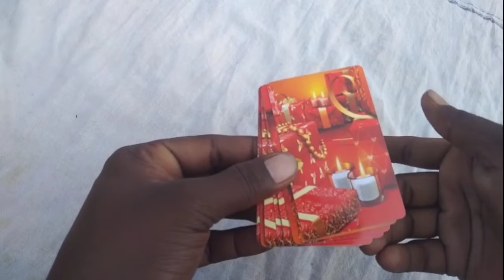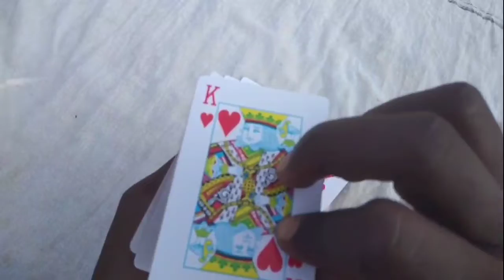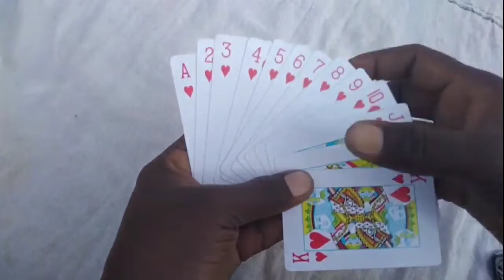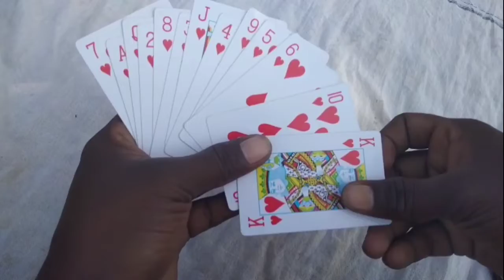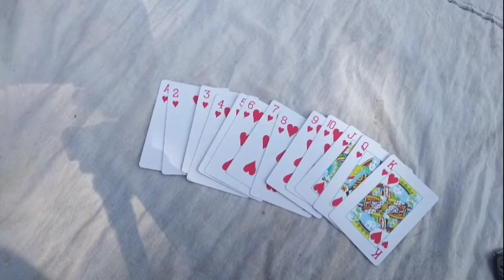Tahs Patee Ulta Seeds Nani Blog Sambal Puri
Tahs Patee Ulta Seeds Nani Blog Sambalpuri